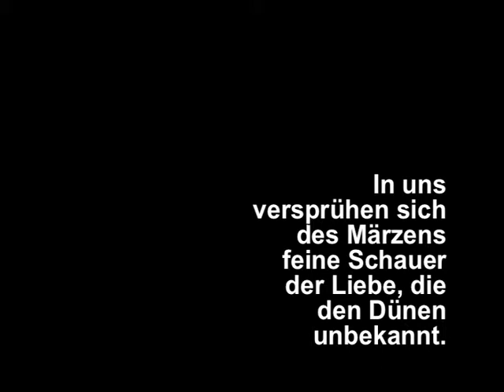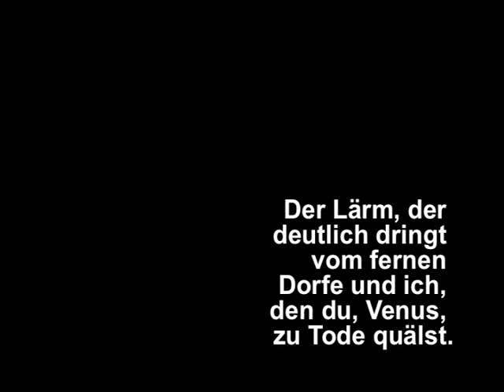ANSGAR WILKEN "Malédiction au Laurier"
Music and Video by Ansgar Wilken. October 2011